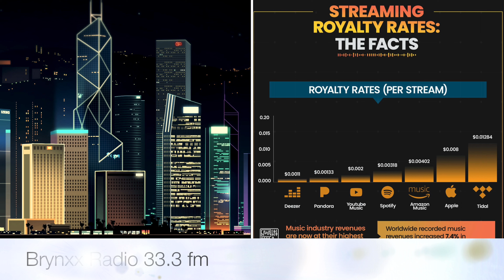Streaming services paying more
A small change for music artist when it comes to streaming payouts